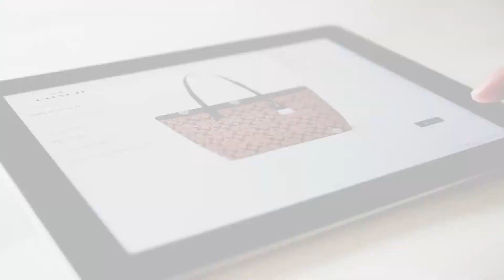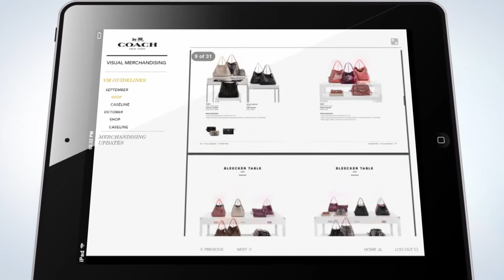Make Your Store Purrr - This Is Brand Education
I had the opportunity to go to one of the premiere malls in my neighborhood this weekend.  I went with my husband and children, so I really was concentrating on being a customer.

The most interesting thing I found was some stores really purr.  Everything works beautifully.  Everything is aligned and constant.  And other stores, they just kind of clank along.  You can definitely feel that they are missing some elements.

So to get your store to really purr, it all starts with headquarters.  It starts with the type of communications that you're delivering to the stores.  Those communications need to be accessible, actionable, and available.  When we think about access, we want it to be when and where the associates need the information.  When you give the field access to information too early, it's gone before they can even use it.

Make your communications actionable.  This ensures that managers understand what needs to be executed when, and gives them a point of conversation to ensure that those actionable items are happening every day on your sales floor.

Making communications available means that it's delivered to the field team and they're not hunting around looking for information.  By making your communications accessible, actionable, and available, you ensure that all of your stores are on the same page at the same time.  And that your stores have a cohesiveness, and they really purr.

So as you know I often wrap up with a tip, but instead of a tip I thought I'd just share one of the many stories that I heard over the weekend shopping. I was in a store in a fitting rom and unbeknownst to the two sales associates outside, they kind of started bickering and chattering about a new hire.  And how she just wasn't pulling her weight and that she just didn't get it.

And it kind of made me think, well what doesn't she get and whose supposed to give it to her.  So by keeping communications constant and ongoing, all of your associates get it.  And thats what really makes your stores purr.